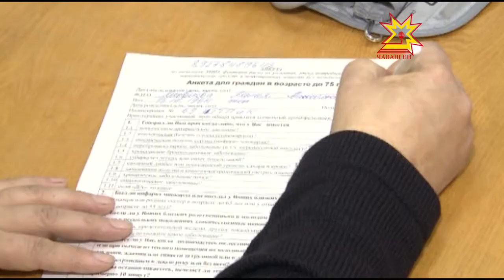Еженедельное совещание у Главы Чувашии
Почти все школы и детские сады республики готовы к началу учебного года. Лишь в 2 средних школах ремонт закончат  к зиме, а пока дети будут учиться в близлежащих учебных заведениях. Эти и другие вопросы обсуждались на  еженедельном совещании у Главы Чувашии.